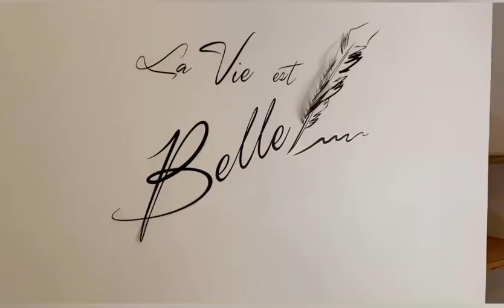Saly avec Cometrip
Tourisme intérieur